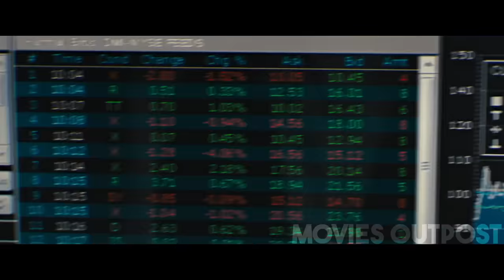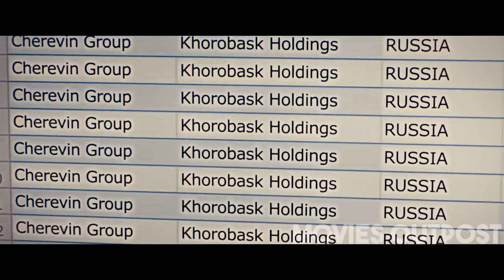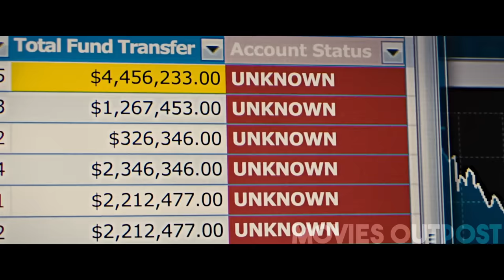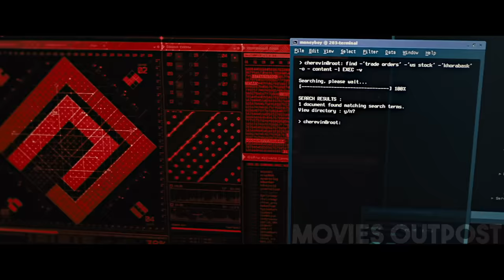Covert CIA Agent Uncovers Russian Plot To Crash The U.S. Economy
The CIA hire an analyst who quickly realises his job isn't just behind a desk...